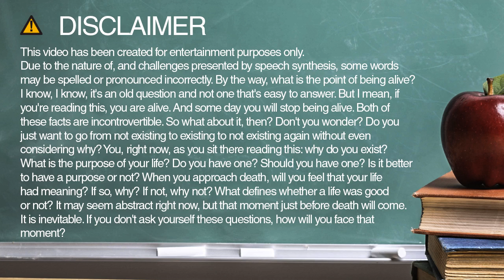subjects spelling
Learn how to spell and pronounce subjects.